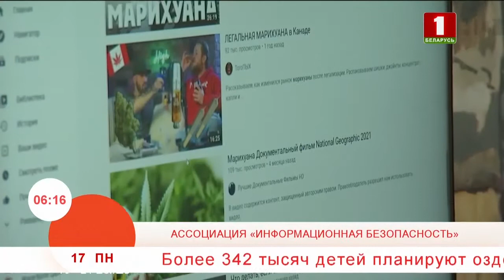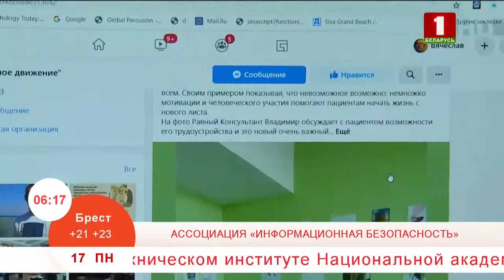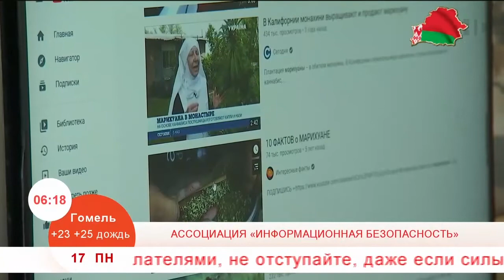Добрай раніцы, Беларусь. Ассоциация "Информационная безопасность"